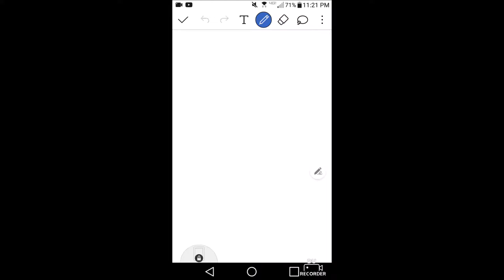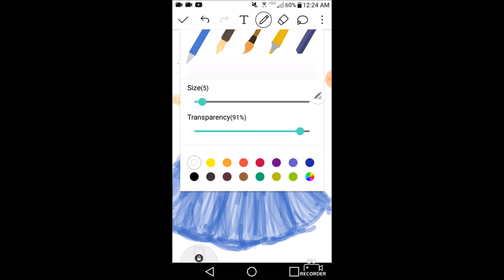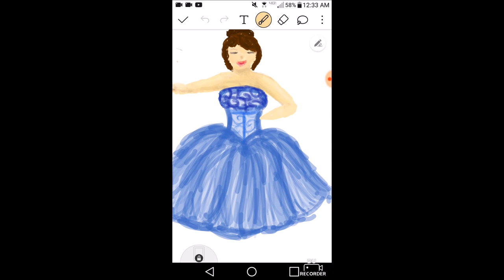Memo Ballroom Dancer Speed Paint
music: Pablo Casals Dirige Concerto En La Mineur - J.S. Bach